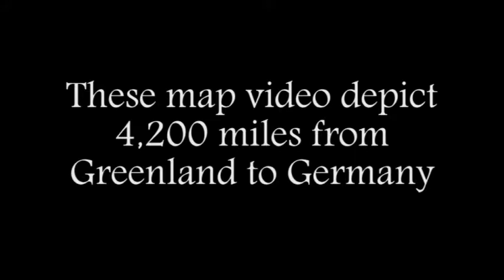Cross the Atlantic Route part 2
Making short animated clips using maps and a png photo to show routes taken during the I Am Second Wounded Hero Voyage crossing the Atlantic in the smallest powerboat to do it.